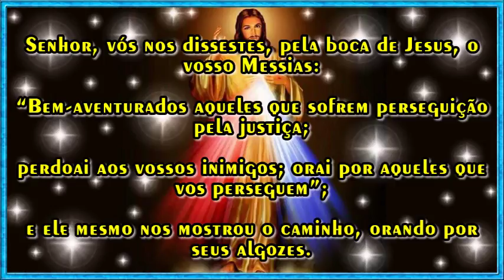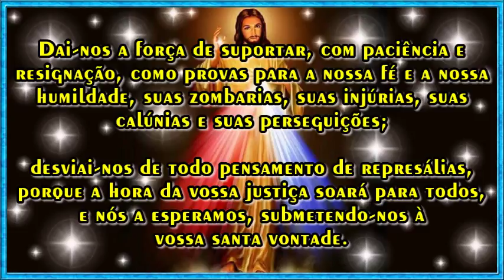Pelos Inimigos do Espiritismo: “Perdoai-lhes, meu Pai, porque eles não sabem o que fazem.”